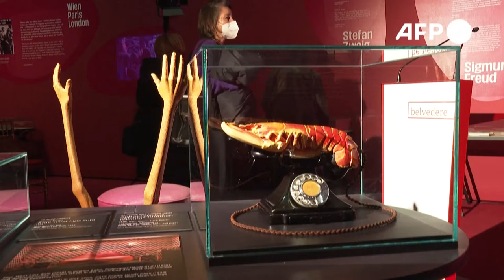Una exposición aborda la influencia de Freud en la obra de Dalí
Un via­je a los años de for­ma­ción de Sal­va­dor Dalí a tra­vés de un cen­te­nar de ob­je­tos, pin­tu­ras y obras tem­pra­nas. Una nue­va ex­po­si­ción en Vie­na de­mues­tra la con­si­de­ra­ble in­fluen­cia que el aus­tria­co Sig­mund Freud tuvo en el ar­tis­ta es­pa­ñol.